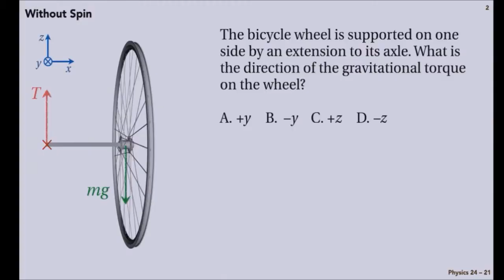Lecture 21.2 - Problem 1 Explanation